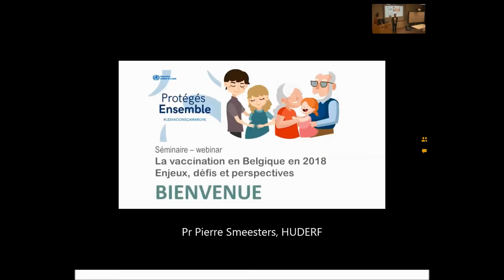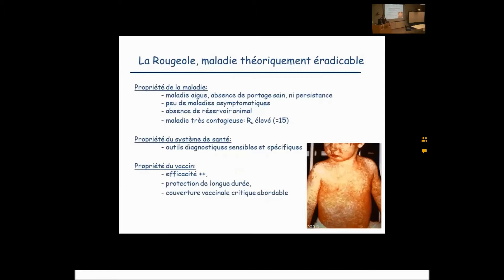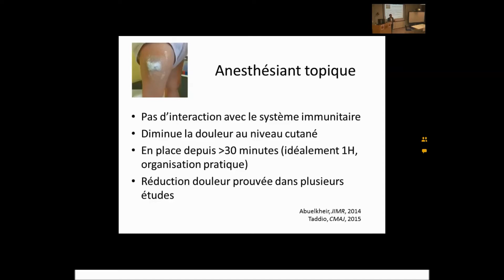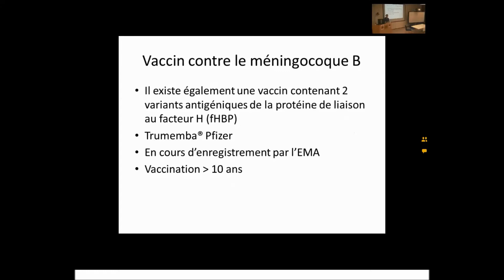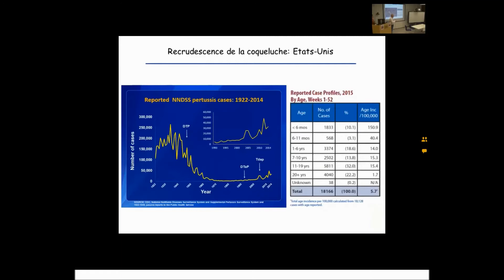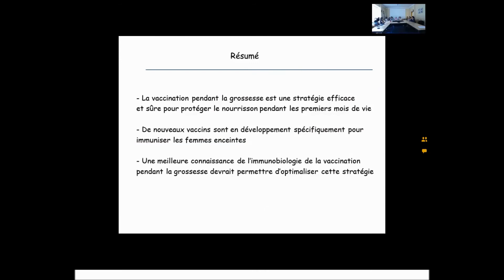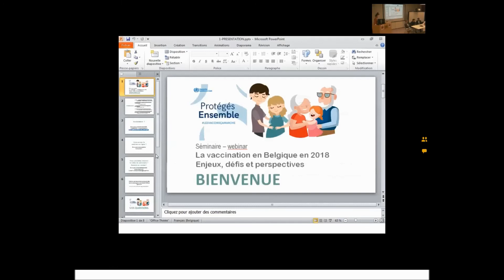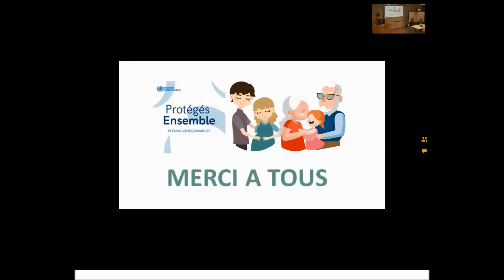La vaccination en Belgique en 2018: Enjeux, défis et perspectives (séminaire HUDERF)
Evénement destiné à un public professionnel, organisé dans le cadre de la semaine européenne de la vaccination 2018, en partenariat du CHU St Pierre, des Hôpitaux Iris Sud, du CHU Brugmann et de l’Institut d’Immunologie Médicale de l’ULB.